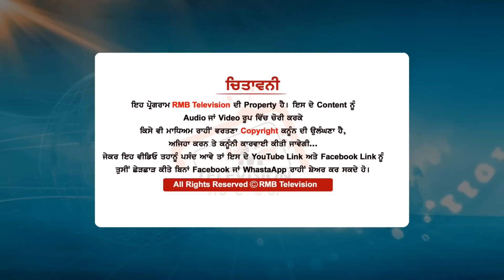ਜਲੰਧਰ ਵਾਲੇ ਤਾਂ ਹੱਥਾਂ ਤੇ ਥੁੱਕੀ ਬੈਠੇ ਆ।ਕਹਿੰਦੇ ਆਉਣ ਦੇ ਵੋਟਾਂ ਲੈਣ ਐਤਕੀ। ਵੋਟਾਂ ਪਵਾ ਕੇ ਫੇਰ ਭੱਜ ਜਾਣਗੇ ਇਹ।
Anchor- Sansardeep Singh
CameraMan- Gurjinder  Singh